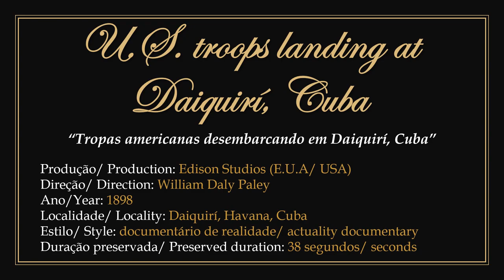1898 - U.S. troops landing at Daiquirí, Cuba - William Daly Paley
► Filme em domínio público. Dirigido pelo cineasta e empresário estadunidense William Daly Paley para os estudios Edison em 1898.
1) Apresenta o desembarque em 22 de junho de 1898 das primeiras tropas americanas em Daiquiri, Cuba para tomar parte da guerra hispano-americana sob o comando do general William Shafter. As tropas desembarcam do navio em botes salva-vidas e a partir deles desembarcam em território cubano.
2) Para assistir a obra original sem a apresentação: 00:00:30.

► Film in public domain. Directed by American filmmaker and businessman William Daly Paley for Edison Studios in 1898.
1) Features the landing on June 22, 1898 of the first American troops in Daiquiri, Cuba to take part in the Spanish-American War under the command of General William Shafter. The troops disembark from the ship in lifeboats and from there disembark in Cuban territory.
2) To watch the original work without the presentation: 00:00:30.